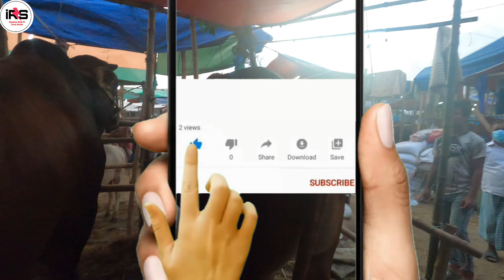এবার ফতুল্লা হাট কাপাতে চলে আসছে লালু মিয়া আর কালু মিয়া সাথে আবার খাশী একদম ফ্রি|| EID UL AZHA 2021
সামনে যেহেতু কোরবানীর ইদ তাই এই প্রথম আমি একটা গরুর হাটের চিএ তুলে ধরলাম। ভিডিওটি না টেনে দেখার অনুরোধ করা হইল। ভিডিওটি ভাল লাগলে অবশ্যই লাইক শেয়ার করবেন।
ধন্যবাদ!
স্থানঃ ফতুল্লা হাট, ফতুল্লা, নারায়নগন্জ।

*Follow On Me*
acebook Account:
Soanullah owner of Lalu Mia& Kalu Mia
Fatullah Haat,Naryanganj.